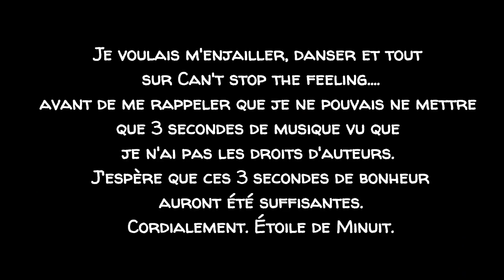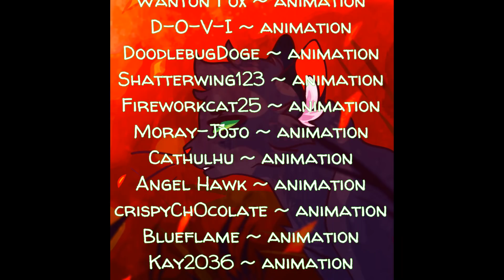LGDC ~ WTF Feuille de Houx ?! ~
Euh...vous me croyez si je vous dis que cette video est prête depuis 6 mois... 😅

Chalut les cailloux ! 😺
Aujourd'hui...voici la toute première vidéo réflexion de la chaîne ! Mais qui est donc l'heureux personnage qui a l'honneur de commencer ? Eh bien...c'est Feuille de Houx !
Attention, ça va ch*er xD
(J'apprécie quand même un peu Feuille de Houx, hein 💚)
N'hésitez pas à répondre aux questions que j'ai pu poser en vidéo dans les commentaires !
J'espère comme d'habitude que ça vous plaira.
N'oublie pas d'augmenter la qualité pour une meilleur visionnage.

Désolée, si il y a des fautes.

Bonne vidéo !

Au revoir les cailloux !
Et merci beaucoup à ceux déjà abonnés ! Vous êtes ma motivation =^^=